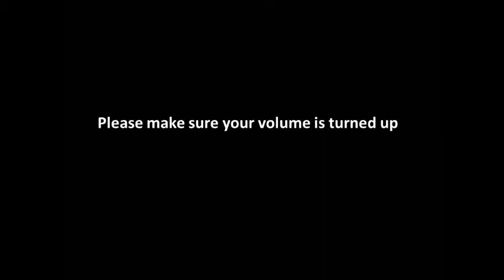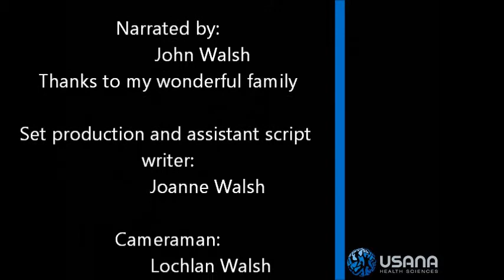My Judgement and Success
My life has had a major improvement this year. And major body shape change from size 48 pant to 38 pant size!
Finishing 7th in the USANA Reset challenge.
I love my life now and my future is bright